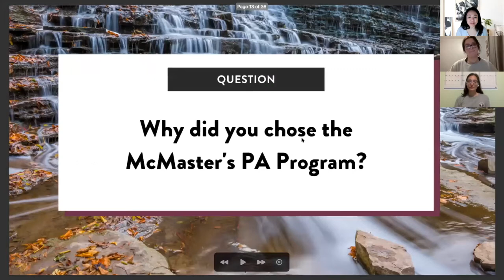Choosing to attend McMaster PA program with Shada & Toni